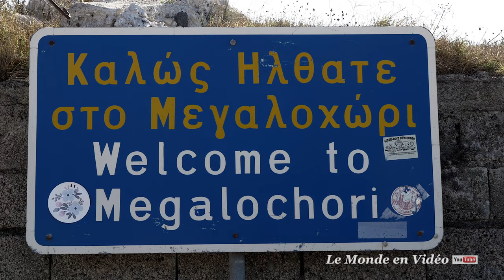Santorini Pyrgos and Megalochori village , Greece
Pyrgos can found at the highest point of Santorini, with panoramic views of the whole island all the way to the village of Oia. This hillside village was declared a protected settlement in 1995.
Pyrgos is a typical Fortress Settlement of the Cyclades. On the hilltop you can find ruins of Kasteli Castle, one of the five 'kastelia' on the island. Although there are many reports that Pyrgos was the capital of Santorini in the mid 18th century, the truth is that Pyrgos has never been the island's capital.There is a memorial plaque near the entrance to the castle, commemorating those who died in the Second World War.

Megalochori is one of the most picturesque villages on the island. Its existence is recorded back to the 17th century.
Home to historical mansions, old traditional houses, pirate hideaways and wine canavas, it has a history of merchants and wealthy land barons exporting Vinsanto wine that the island still produces. A prominent feature of the historical homes and mansions are the high walls, inner courtyards and solid wooden door entrances, built for privacy and for safety against marauding pirates.
A great effort is been made by local residents and businessmen to preserve the characteristics and beauty of this traditional settlement, and many of the original houses that had fallen into disrepair, have been restored to their former glory.

Pyrgos peut être trouvé au point culminant de Santorin, avec des vues panoramiques de toute l'île tout le chemin vers le village d'Oia. Ce village de collines a été déclaré un règlement protégé en 1995.
Pyrgos est un établissement typique de la forteresse des Cyclades. Sur la colline vous pouvez trouver des ruines du château de Kasteli, l'un des cinq «kastelia» sur l'île. Bien qu'il y ait beaucoup de rapports que Pyrgos était la capitale de Santorini au milieu du 18ème siècle, la vérité est que Pyrgos n'a jamais été la capitale de l'île. Il ya une plaque commémorative près de l'entrée du château, commémorant ceux qui sont morts dans le Second Monde Guerre.

Megalochori est l'un des villages les plus pittoresques de l'île. Son existence est enregistrée au XVIIe siècle.
Accueil de manoirs historiques, de vieilles maisons traditionnelles, de refuges de pirate et de canavas de vin, il a une histoire des marchands et des barons riches de terre exportant le vin de Vinsanto que l'île produit toujours. Une caractéristique importante des maisons historiques et des manoirs sont les hauts murs, les cours intérieures et les entrées en bois solide porte, construit pour la vie privée et pour la sécurité contre les pirates marauding.
Un grand effort a été fait par les résidents locaux et les hommes d'affaires pour préserver les caractéristiques et la beauté de cette colonisation traditionnelle, et beaucoup de maisons originales qui étaient tombées dans le désordre, ont été reconstituées à leur gloire antérieure.